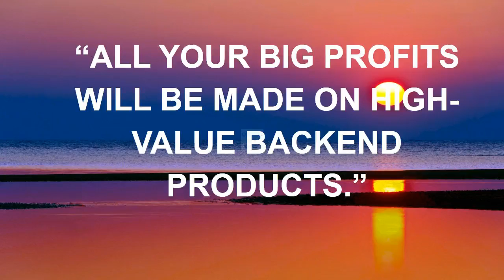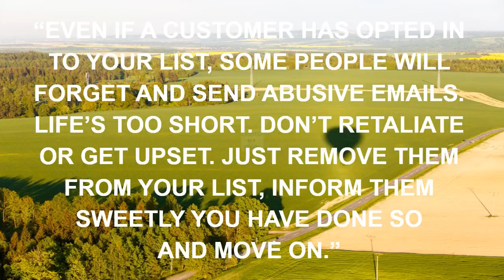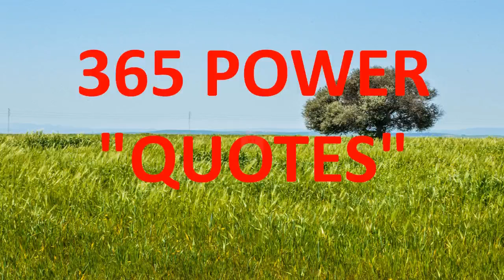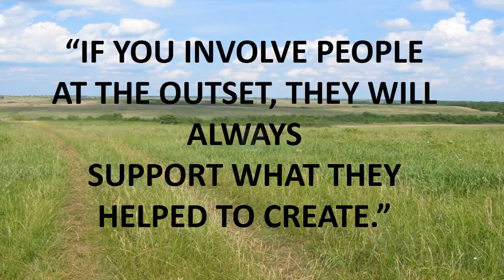master yi quotes